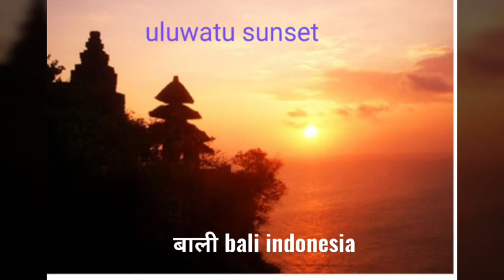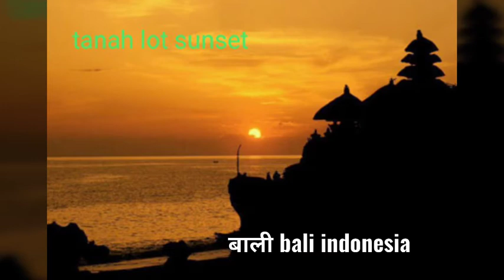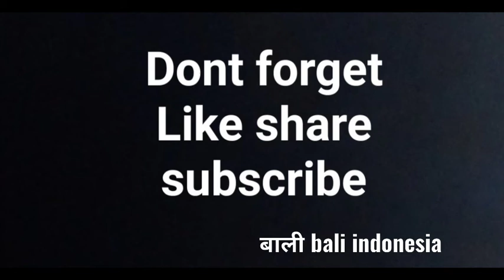बाली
बाली Bali indonesia